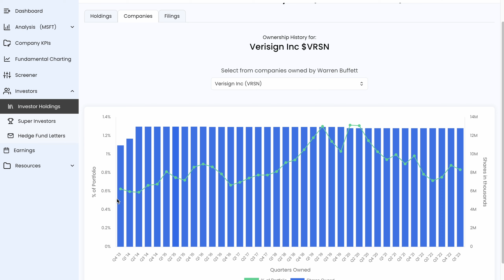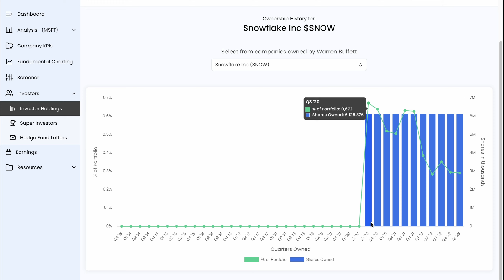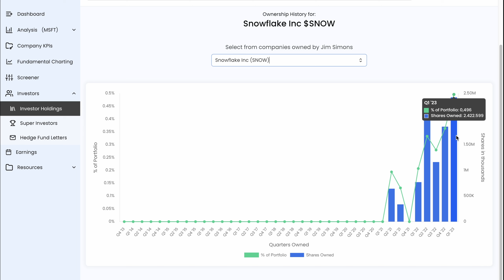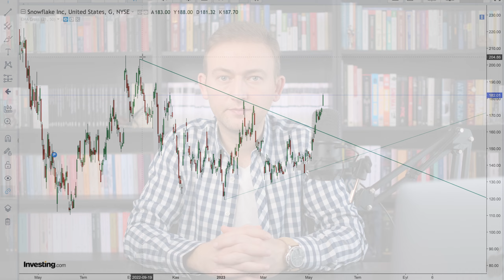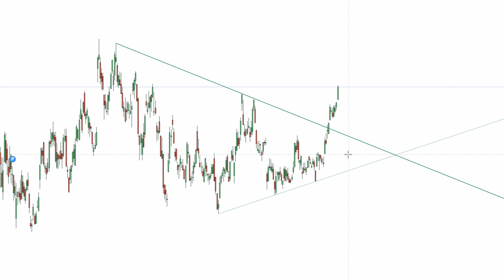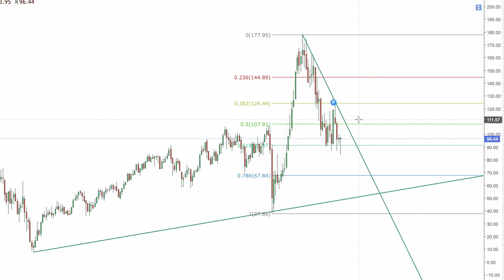ABD Borsası / Hisse Senedi Yorum Analiz ve Önerileri - Warren Buffett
ABD borsalarında hisse senedi önerileri, analizi ve yorumları;
Warren Buffett gibi efsane isimlerin 2023 için tercih ettiği hisse senetlerini sizler için inceledim. İyi seyirler.